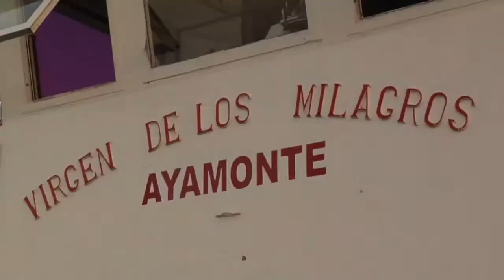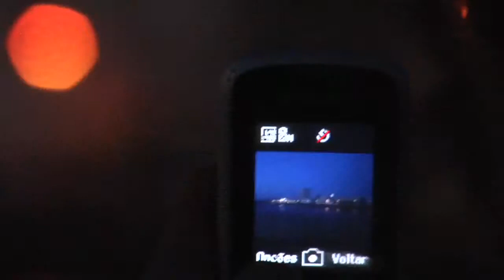angustias 2013 llegada de bandas